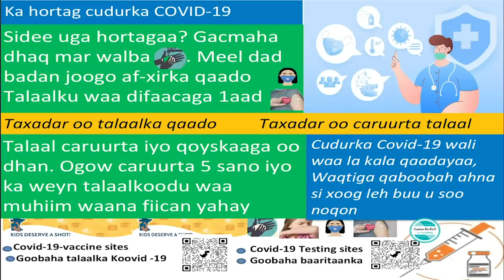Dagaalkii Somali Museum iyo Hidasoor oo makarafoonka isku qabsaday